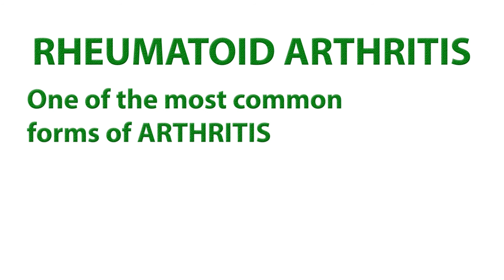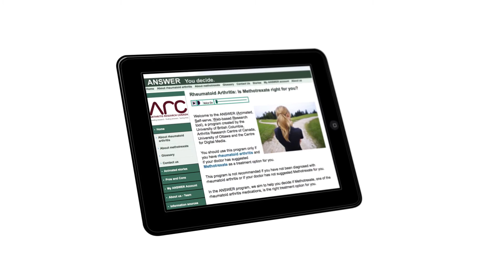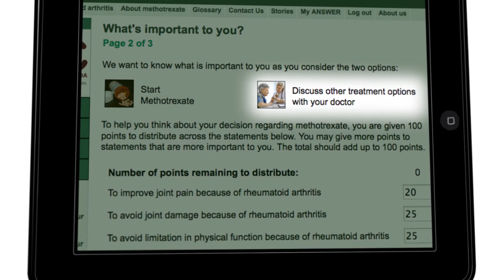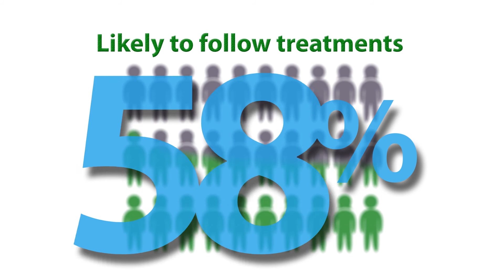Is methotrexate right for my rheumatoid arthritis?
This video describes a free online program which can help you decide if methotrexate is right for you. The program was developed by Dr. Linda Li a researcher at Arthritis Research Canada.